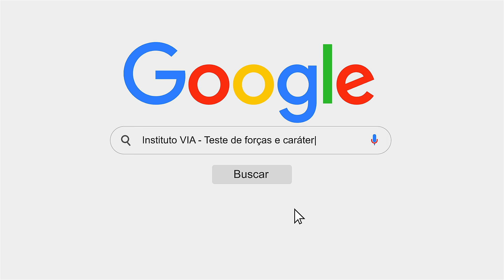Essa é a traição mais DOLOROSA que existe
Algumas traições vão além da infidelidade física e atingem um nível de dor que poucas pessoas conseguem superar. Neste vídeo, vou falar sobre a traição mais dolorosa que existe, seus impactos emocionais e como lidar com as consequências. É um tema delicado, mas essencial para entendermos mais sobre confiança, respeito e superação nos relacionamentos.

Já passou por algo assim ou conhece alguém que viveu isso? Deixe seu comentário e compartilhe sua experiência.